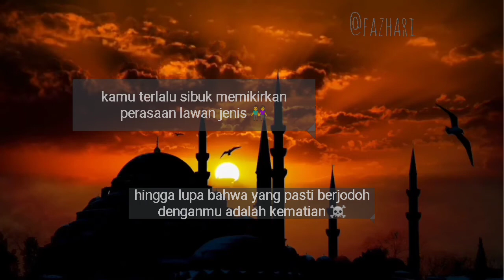story wa_penghantar tidur_di iringi dengan suara yg merdu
TERIMAKASIH ATAS KUNJUNGAN ANDA DI YT CHANNEL INI🙏